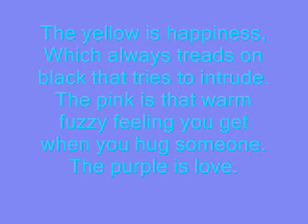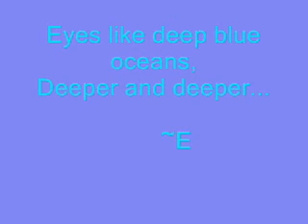Poem for WannaBeALoserr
Song: Fscene8-The Medic Droid